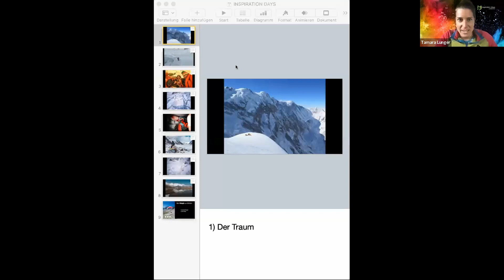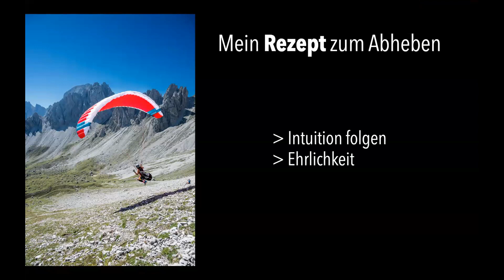Inspiration Days 2023 Tag 1 - Tamara Lunger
Inspiration Days 2023. Diese dreitägigen Inspirationstage widmeten sich der jungen Generation, die an der Schwelle zu wichtigen beruflichen Entscheidungen steht. Unser Ansatz war nicht, konkrete Karrierewege zu präsentieren, sondern wertvolle Lebenserfahrungen zu teilen, die zur Inspiration dienen.

In diesem Video sehen Sie die außergewöhnliche Tamara Lunger, eine von unseren inspirierenden Referentinnen. Trotz ihrer vielfältigen beruflichen Erfahrungen teilt sie eine wichtige Botschaft mit den anderen Sprechern: „Verfolge deinen Weg mit Leidenschaft und aus tiefstem Herzen".

📅 Inspiration Days - Tag 1: 25. Oktober 2023
🙋‍♀️ Tamara Lunger
💡Einblicke in Tamara Lungers persönliche Erfahrungen

Wir hoffen, dass Du durch Tamaras Geschichte inspiriert wirst, Deinen eigenen Weg auf leidenschaftliche und herzliche Art und Weise zu beschreiten.